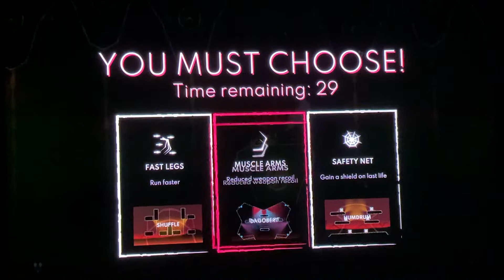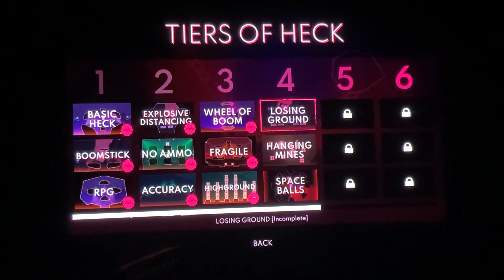Happy Halloween spider heck